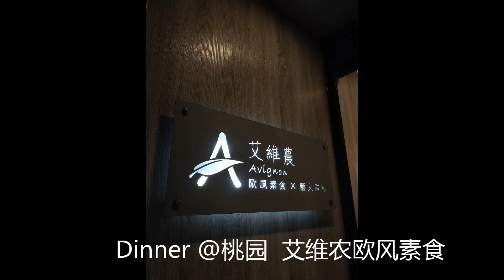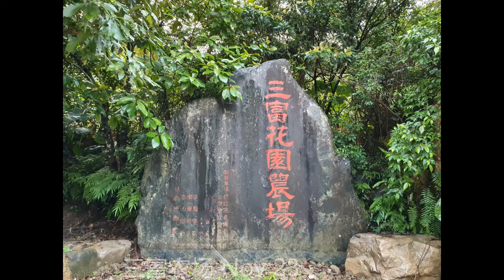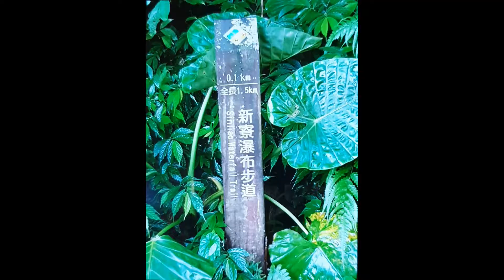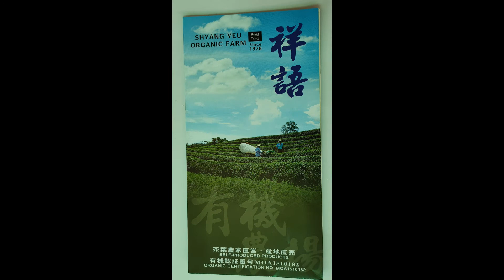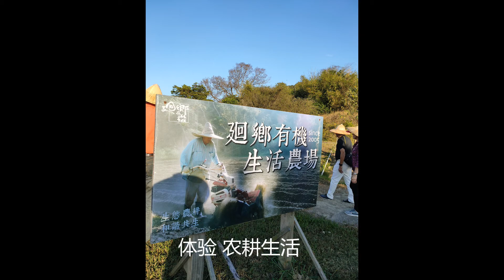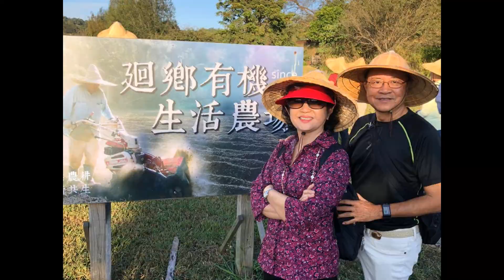20191122~30 台湾行 1 宜兰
宜兰 三富休闲农场  祥语有机农场  廻乡有机生活农场